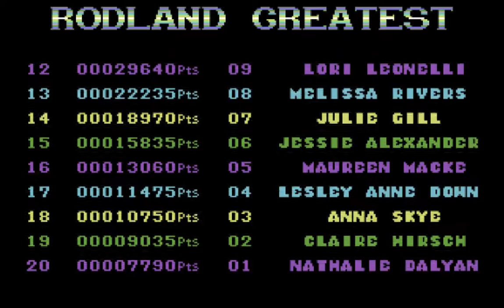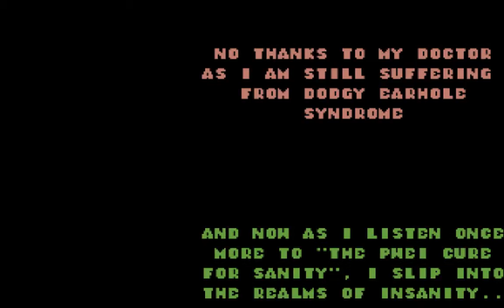Rodland Longplay (C64)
Tam and Rit are on a mission to save their mother from the clutches of evil demons. In order to clear each stage, you must kill all the enemies by bashing them with your magic rod (said with a straight face...). Dead enemies will drop a weapon, such as a missile, bomb or, my personal favourite, the quad-ball of doom that ping-pong's around the screen.

If you collect all of the flowers in a stage, it will alter the enemies so that they drop letters when they die. Collect all letters to spell the word "EXTRA" and you'll be awarded an extra life.

A decent conversion of a coin-op; good fun to play.